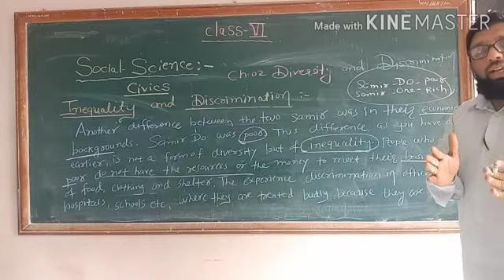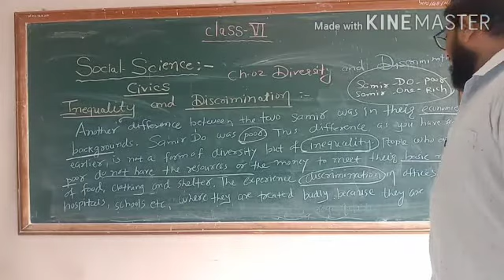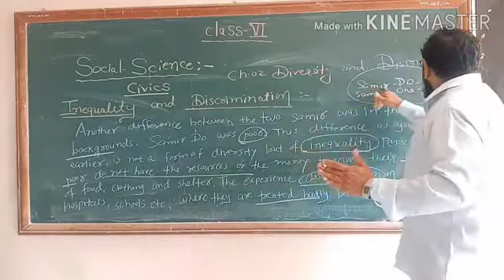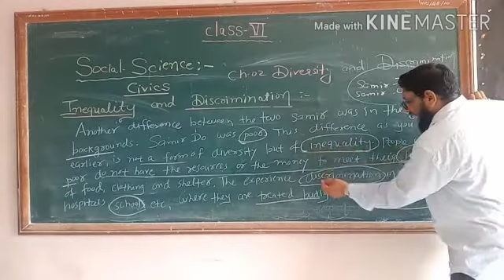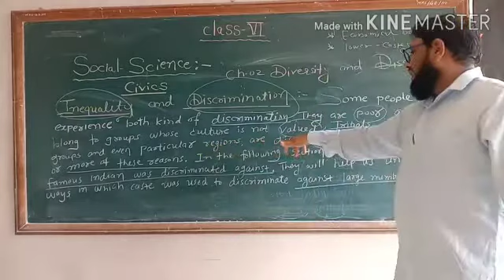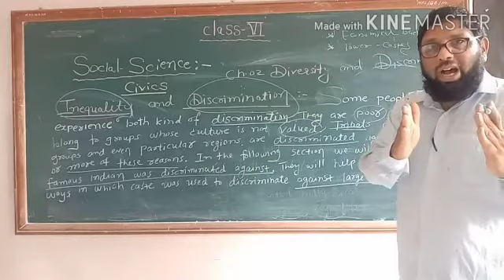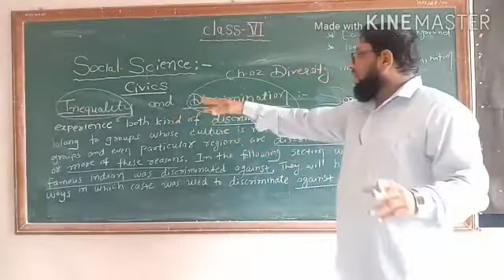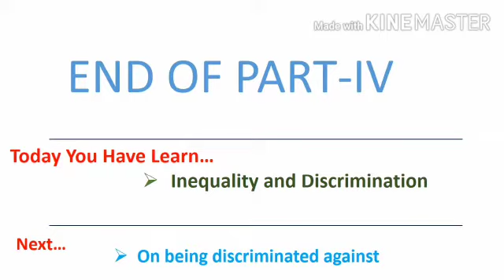Social Science (civics) ch:2 Diversity and Discrimination Part-4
Video from Lukman Patel